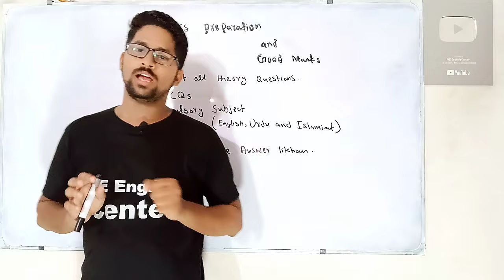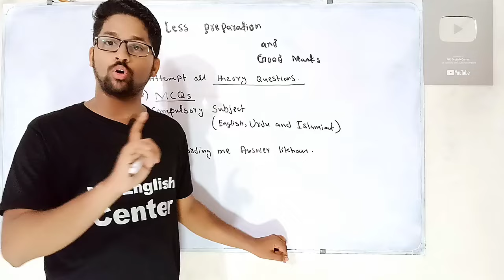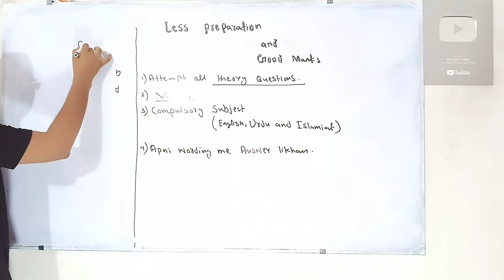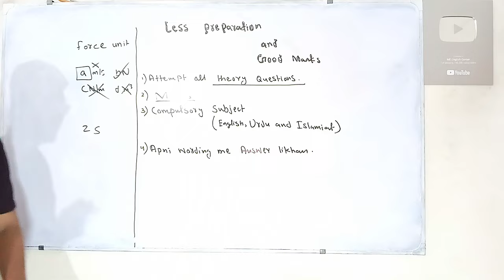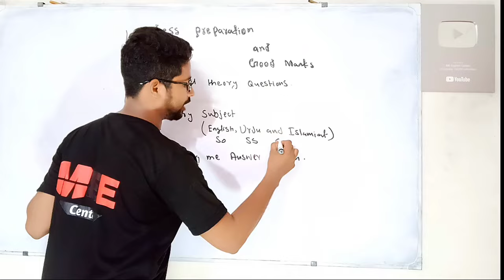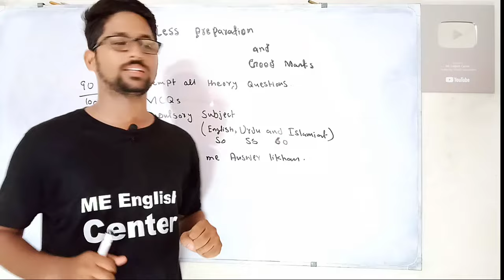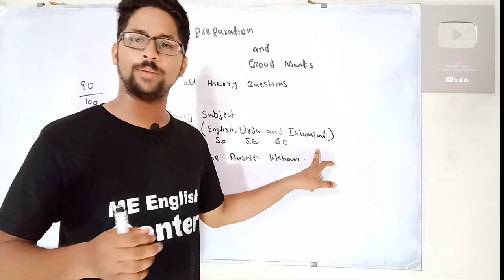Less Preparation and Good Marks in board exam | class 9,10,11 and 12 get good marks in exam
Matric and intermediate Less Preparation and Good Marks in board exam